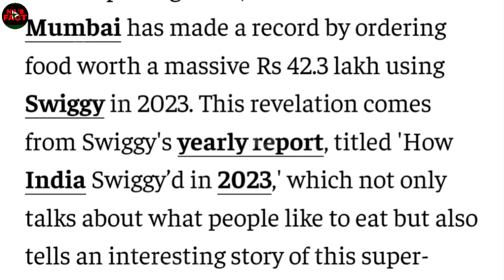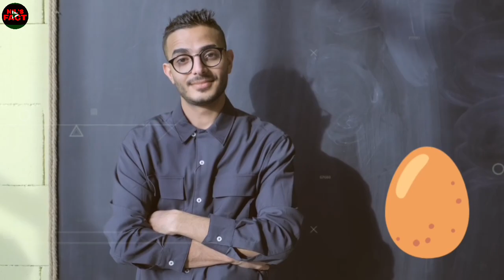चीज़ें जो गलती से बन गई 😳 | Things That Invented By Mistake | Amazing Facts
I mentioned @ItsFacts @FactTechz @dhruvrathee @GauravThakur-GSF @GetSetFly in this video.

Hey this is Nil. Dont forget to press the 🔔 button.

hindi facts
food facts in hindi
amazing facts
facts
random facts
interesting facts
psychological facts
psychology in hindi
crazy facts
facts hindi
fact channel
top enigmatic facts
enigmatic facts
new facts
science facts
weird facts
fact video

*** If you want to remove a song or background that you own on my channel please mail me at .I will respond within 24 hours or less.There is never a need to strike a video down when you can get it removed within the same day and keep the channel and yourself happy.🙏🙏